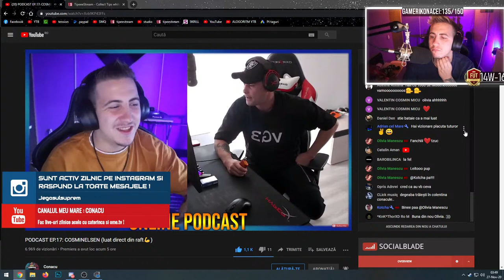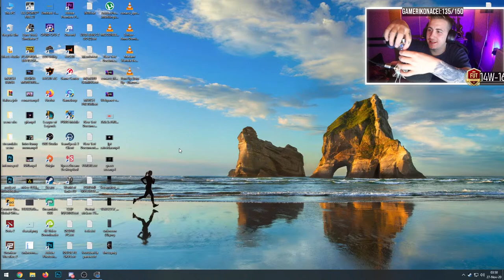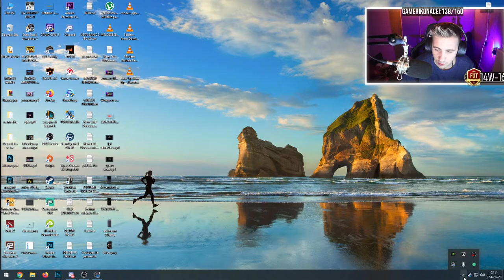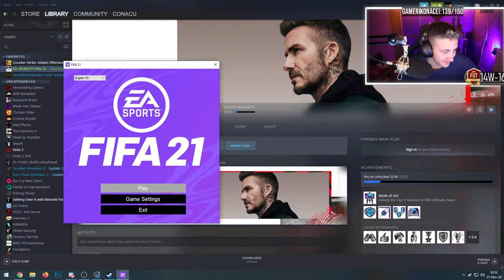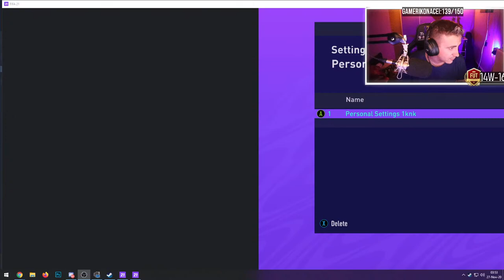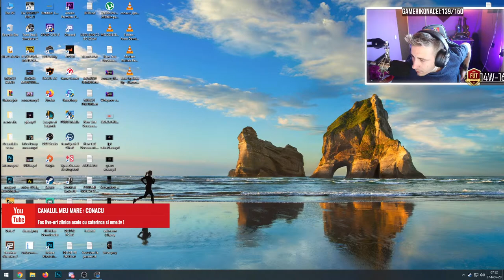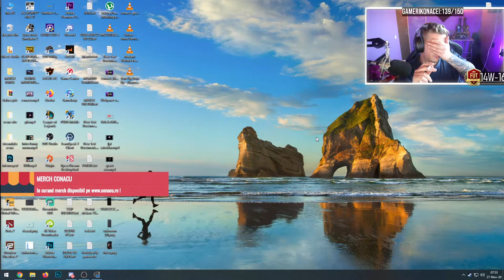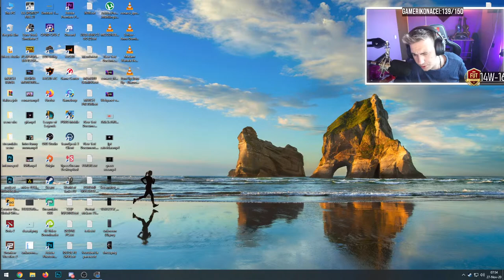🎮FIFA 21 am luat 4 WALKOUT din premiile saptamanale si CS GO POATE!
❗️Mă numesc Alex am 25 ani și locuiesc în București !❗️
💳Daca vrei sa ma sustii :
🔻NU FAC PROMOVARI ,RIDE-uri,REACTII ETC !🔻
👉🏼FAC LIVE-URI SI PE CANALUL DE GAMING :
                                 MELODII DE LA DONATII
🔻MELODIE 5-15 euro : M-am nascut sa fiu fenomenal
🔻MELODIE 30 EURO DANIEL KOSS 🔻
🔻MELODIA DE LA 50 euro NU O MAI AM SALVATA ! DOAR PE TIPEESTREAM !
                                   !!!REGULI CHAT !!!
Orice tip de reclama este interzisa ( instagram, ytb , facebook,etc) BAN PERMANENT din prima!
FARA INJURII DE ORICE FEL - BAN PERMANENT!
Fara cereri de mod- Ban 300 sec , daca continui ban permanent.
Fara Spam 300sec urmat de permanent !